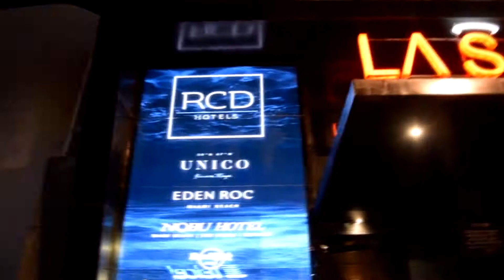Evento de Apreciación en CDMX, 2019 - RCD Hotels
Evento de Apreciación de RCD Hotels en CDMX, 2019  con la presentación de la cantante y compositora mexicana María León